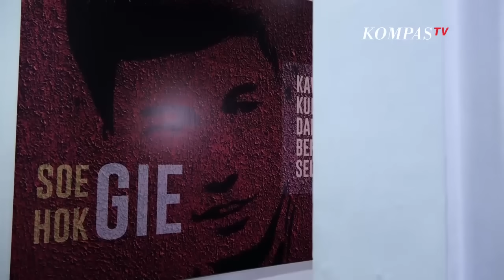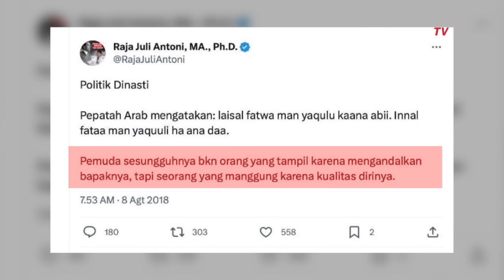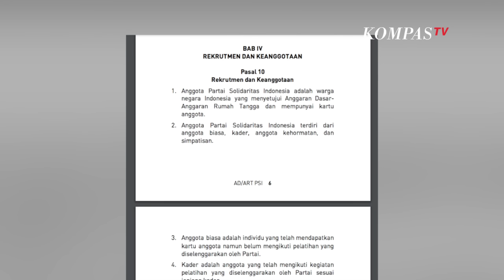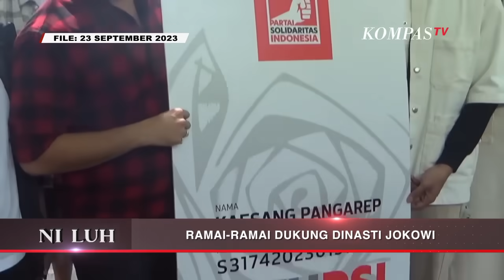Mampukah Kaesang Melesatkan Nama PSI | NILUH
Sebagai partai berlabel anak muda yang dipenuhi dengan ide-ide yang segar, Partai Solidaritas Indonesia, PSI kini melangkah kedepan semakin percaya diri dengan adanya ketua umum baru Kaesang Pangarep putera dari Presiden RI Joko Widodo.

Niluh menyambangi kantor Dewan Pimpinan Pusat PSI di bilangan Tanah Abang Jakarta Pusat dan bertemu dengan Satia Chandra Wiguna, Wasekjen dari Partai Solidaritas Indonesia.

Seperti apa penjelasan Satia mengenai status ketua umum yang baru saja memiliki kartu keanggotaan baru selama dua hari saja? Seberapa besar nilai jual Kaesang Pangarep putera dari Presiden RI Joko Widodo yang segera akan menyelesaikan masa jabatannya pada Oktober 2024 nanti?